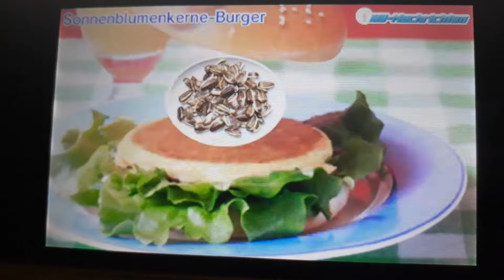Tomodachi life Sunflower-Seed-Burger🍔🌻